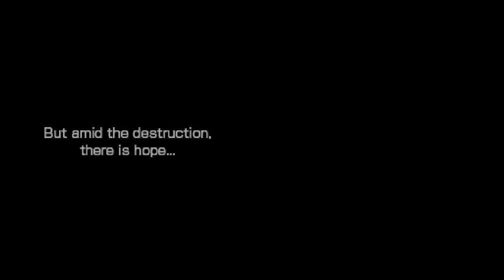Part 1: Let's Play Advance Wars Days of Ruin - "Rocks fall, everybody dies"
If you enjoyed watching this video, consider supporting it with a like, it really helps out the channel a lot!